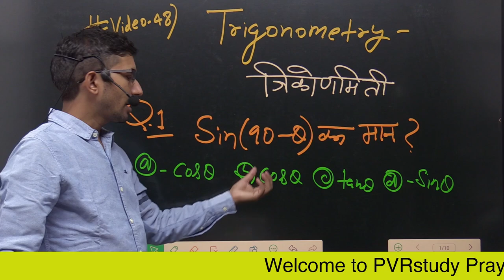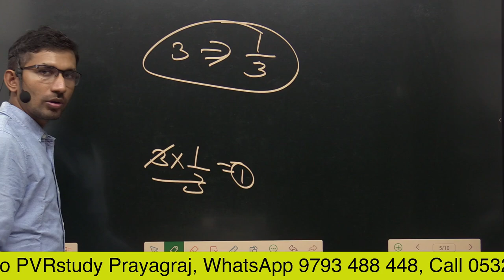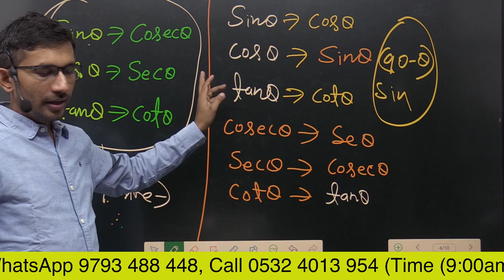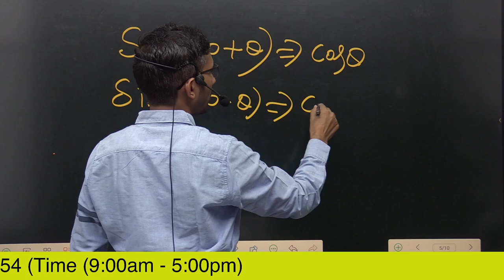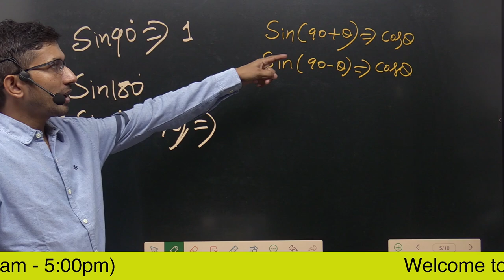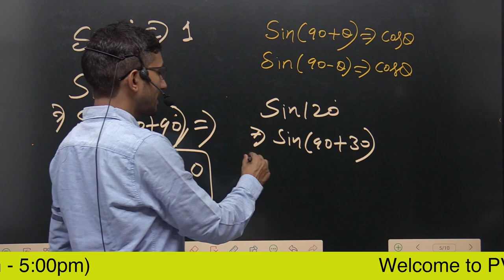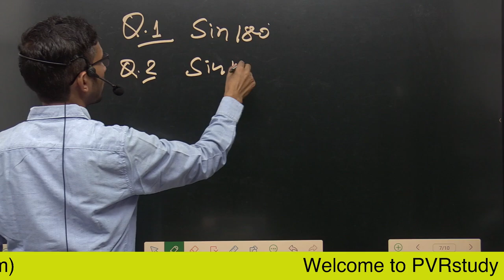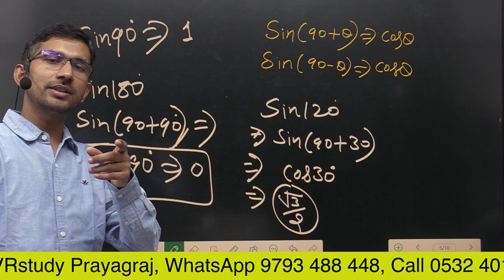Video 48 | Trigonometry Part 4 | जीरो लेवल से त्रिकोणमिति